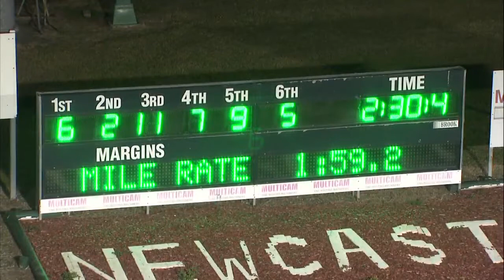NEWCASTLE - 08/07/2017 - Race 3 - HV HARNESS RACING GLENN TOMLIN MEMORIAL HEAT 1